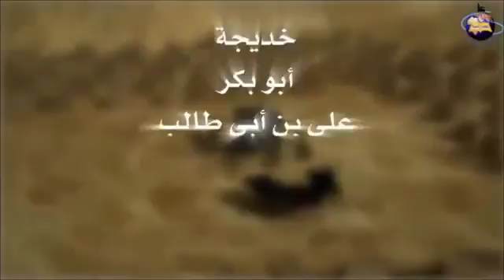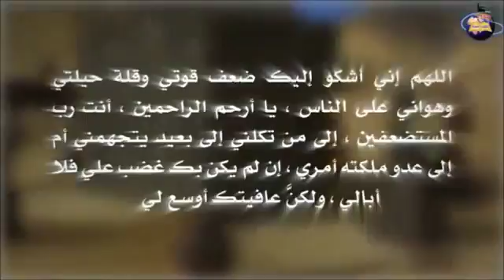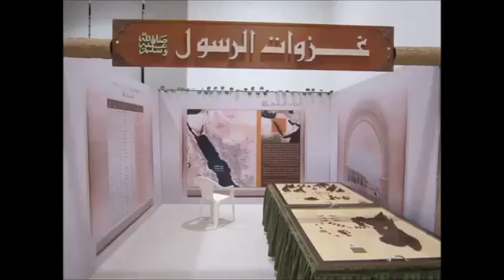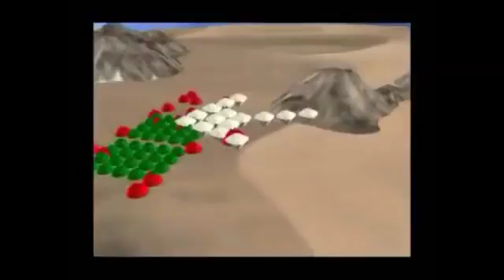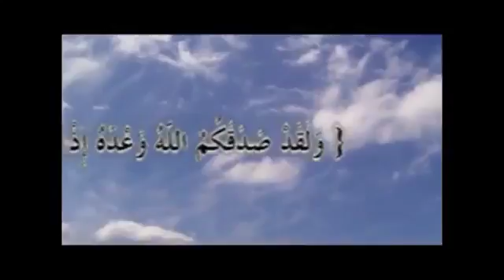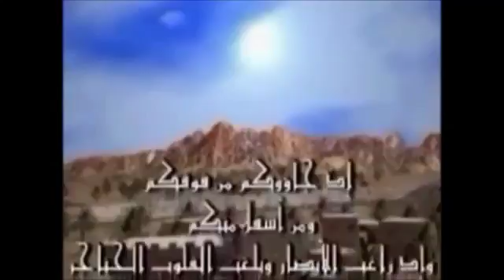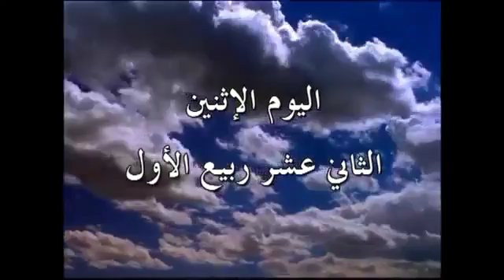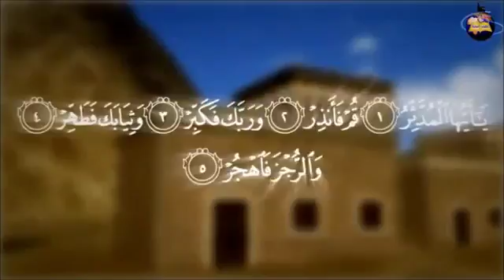أفضل فلم وثائقي يشرح حياة الرسول منذو ولادتة الى وفاتة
فلم مصورعن طريق الاقمار الصناعية وفيه من الفائدة ما الله به عليم ارجو ان ننفع به.

أفضل فلم وثائقي يشرح حياة الرسول منذو ولادتة الى وفاتة 1/2.

أفضل فيلم وثائقي يشرح حياة الرسول صلى الله عليه وسلم.

حياة رسول الله صلى الله عليه وسلم من ولادته إلى وفاته وثائقي اللهم صل وسلم على خير المرسلين محمد رسولك ونبيك.